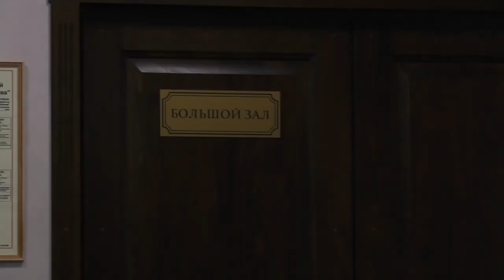Философияны Доктору (Доктор Философии) Балкарский Спектакль им К Кулиева г Нальчик КБР 27.05.2021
❤️❤️❤️❤️❤️ПОМОЩЬ КАНАЛУ   ❤️❤️❤️❤️❤️❤️❤️❤️❤️❤️❤️❤️❤️
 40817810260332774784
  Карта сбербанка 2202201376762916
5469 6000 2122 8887 мастер Кард Александр Гордиенко